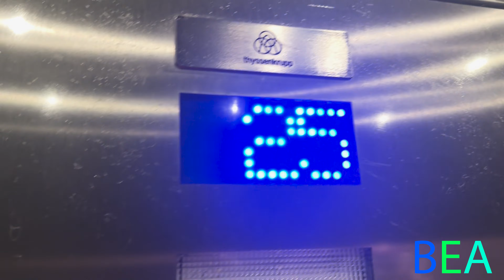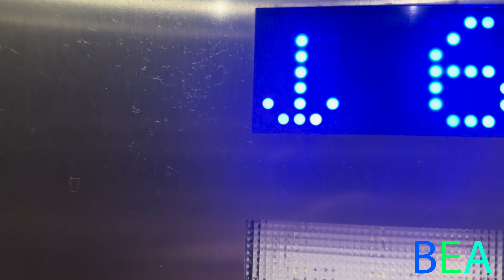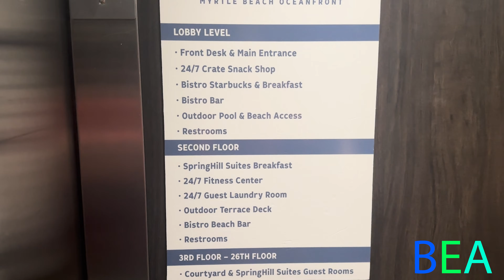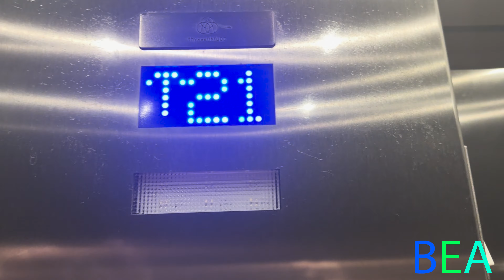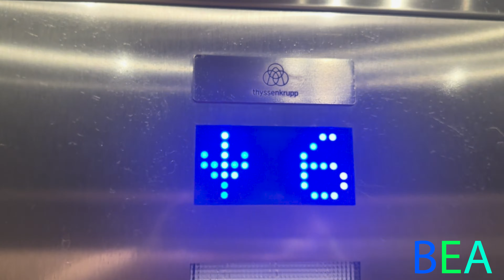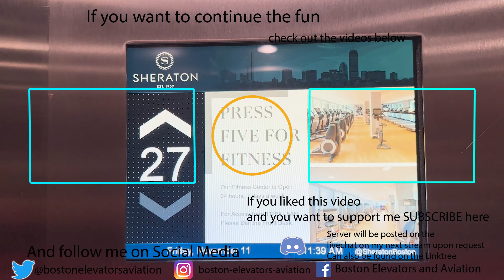AWESOME TK E200 MRL Elevators @ Dual brand Springhill/Courtyard By Marriott, Myrtle Beach SC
And now to conclude these few months of the excellent Myrtle Beach videos, we end with the second best thing I found when on the trip. The Springhill Suites by Marriott Courtyard by Marriott Dual Brand. These elevators are TK Evolution 200s, and for what they are, they are excellent. I wish that they would add Agile to these as that would make this more interesting like the Ocean Enclave, and would put this one over that because Evolution generally is cooler than Synergy. But hey, it's my first Evolution. I would like to mention and thank both @ruralelevators and @MrMyrtle for their videos about this place because without them, I would have no idea that this hotel even existed.
Specifications
Brand: TK
Model: Evolution 200
Fixtures: Mad Atoll
Phone: Digital ADA
Door close works: Yes
Medical keyswitch: No
Year of Install: 2022
Modernized?: No
Capacity: 3500 LBS
Speed: 500 FPM
Keycard Reader: No
Floor Lockouts: N/A
Drivetype: MRL Traction
Video quality/info
Film date: 8/6/2023
Film Time: 12:10 PM
Lenses used: Standard
Video Format/Quality: 1080P60 HEVC
Camera used: iPhone 14 Pro
The BEA Copyright/video reuse policy
All videos on this channel are copyrighted material from me and are branded to show it. If I deem it to be a valid reason, I will get the raw video file/files for you to use if I still have them on my computer. If it is discovered that one of my videos was published in somebody elses video or reuploaded and I didn't give permission for it to be used, I will email the person and/or write a comment on the stolen video mentioning that I have notified YouTube about it and that you have 7 days to delete it before YouTube removes the video and you receive a copyright strike. If you delete it and reupload it again, an automatic takedown will be filed. I hope this is straightforward and not confusing to you all. If you have questions, please don't hesitate to ask. That's why I am here.
©️ Copyright Protected BEA 2023. ARR